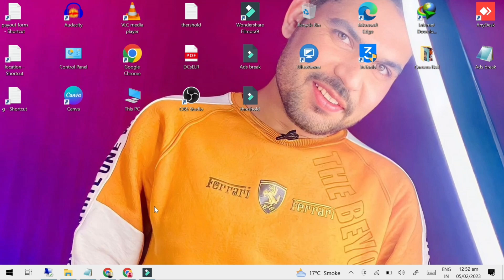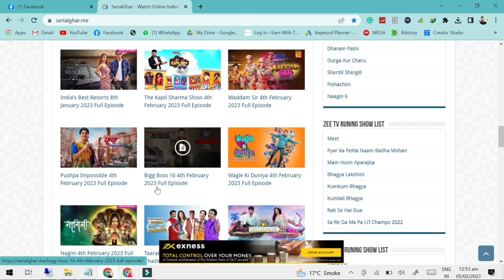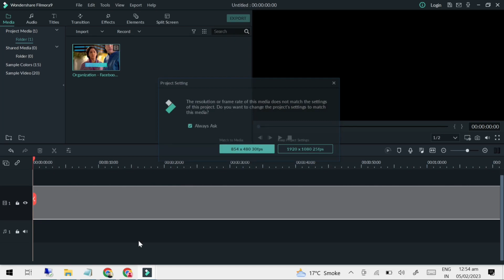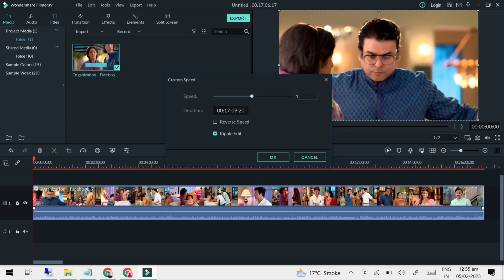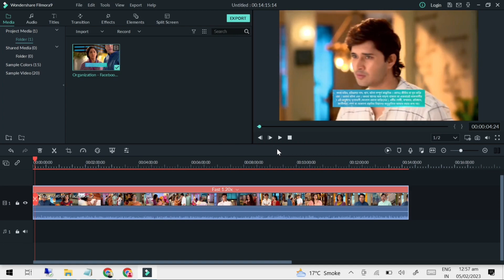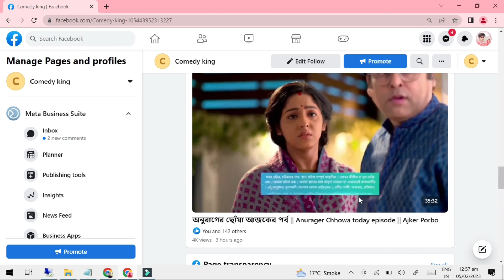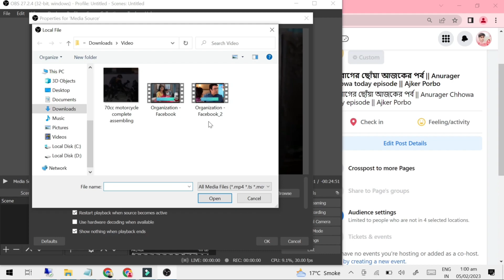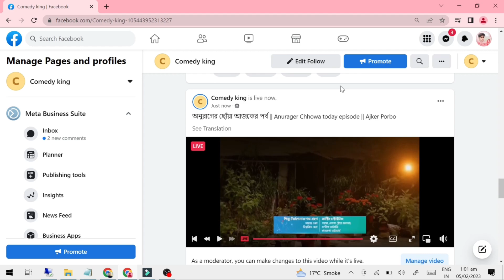Upload Indian Tv Drama on Facebook & Make Money on Facebook | Copy Wright on Facebook Pages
Hello "Get ready to boost your earning potential on Facebook! In this video, learn how to upload Indian TV dramas and make money on the platform. Our expert copywriter will show you how to write captivating descriptions for maximum engagement and increased monetization. Don't miss out on this opportunity to turn your passion for Indian dramas into a profitable side hustle on Facebook. Watch now!"

____________________________/ City Block List \__________________________________

bangalore
kolkata
Dehli
mumbai
maharashtra
dubai
Singapore

Queries Solved:-
hindi family drama serial,
how to complete facebook page watch time,
family hindi series to watch,
best hindi tv serial,
top hindi serial on youtube,
how to upload indian serial without copyright,
hindi family drama,
how to uplode indian serial drama on facebook page,
drama,
how to complete facebook watchtime with indian drama
,how to earn money from facebook in 2023,
make money,
make money with Facebook page,
Earn money online,earn money online 2023
facebook page sa paisa kaisa kamayain,
Facebook page monetization,
real earning facebook page,
facebook page se paise kaise kamaye pakistan 2023,
facebook page monetization in Pakistan,
facebook page sa paisa kaisa kamaya,
facebook monetization,
Online Business,
Passive Income,
YouTube Marketing,
Freelancing,
Blogging,
Investing,
Online Surveys,
Drop Shipping,
Crypto Trading,
MakeMoney On Facebook,
Facebook Marketing,
Facebook Ads,
Facebook Business,
Facebook E-commerce,
Facebook Live,
Facebook Reels,
Facebook Groups,
Facebook Influencer,
Facebook Selling,
Facebook VideoAds,
Facebook Page Promotion,
Facebook AdManager,
Facebook Shop,
Facebook CreatorStudio,

____________________________/SOCIAL LINKS\__________________________________